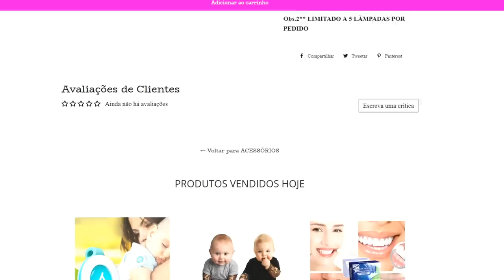🔴 EXCLUSIVO! NOVA ENTREVISTA DE NAJILA COMPLETA, FALA TUDO SOBRE SEU PASSADO!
GARANTA JÁ SUA LÂMPADA COM LED E SOM BLUETOOTH DE GRAÇA